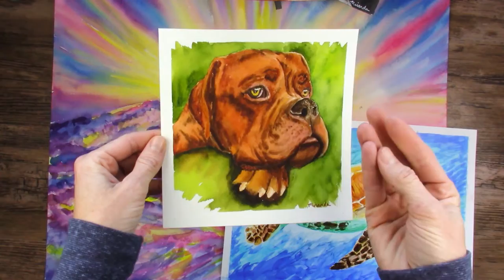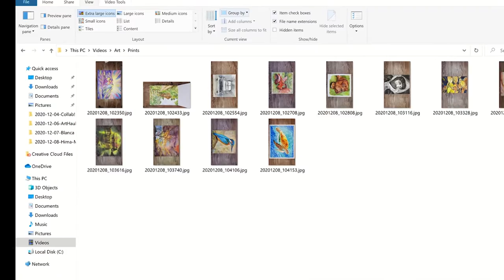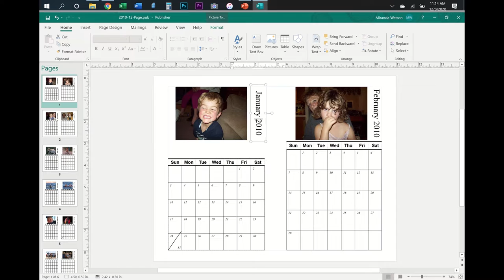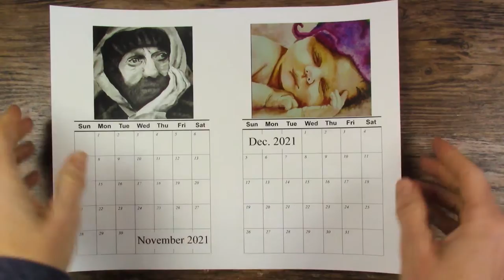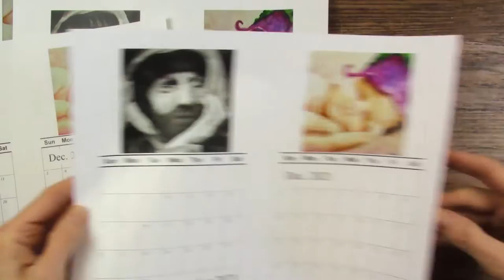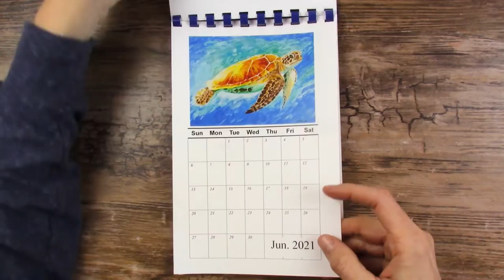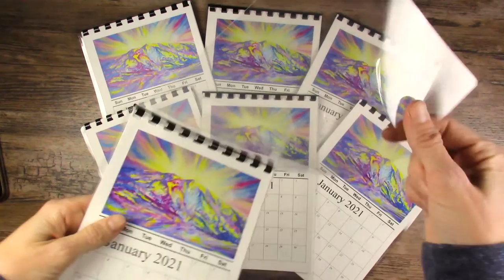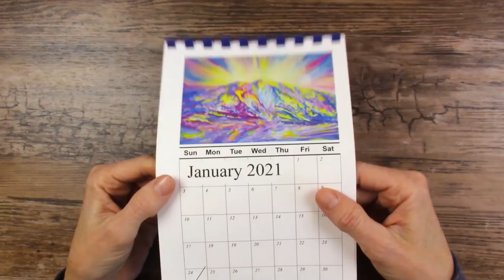Put YOUR Artwork on a CALENDAR! | Make a 12-Month Calendar With Me | Vlogmas Day 9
Really fun way to make an artwork memento for you or your loved ones to enjoy all year!  I'll show you how to put your artwork on a calendar.  I love how it turned out!

Hi! I'm Miranda Watson and I create fun art videos on this channel twice a week.  I do at least two art subscription boxes every month, plus other fun projects.  My passion is watercolor and water-based media.  A Like on this video if you enjoyed it also helps me out.  Thank you for spending your time with me today, I appreciate you!

Special Printer Paper for LaserJet
Binding Machine (similar)
Laminating Machine